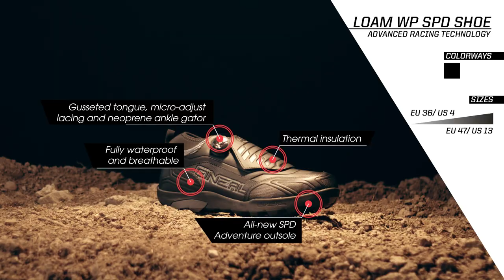O'NEAL LOAM WP SPD SHOE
INTRODUCING THE NEW O’NEAL LOAM WP SPD SHOE

/// VERSATILITY ///
The 2019 O’Neal Loam WP SPD mountain bike shoes are so much more than just a winter waterproof product. With the Loam we have created one of the most versatile MTB shoes on the market. It goes without saying that the Loam is 100% waterproof and breathable, perfect for even the worst winter riding conditions. Protection from the elements is increased further with the gusseted tongue, full Velcro lace cover and neoprene ankle gaiter to prevent any water or dirt ingress.

/// GREAT 3-4 SEASON SHOE ///
We have added a layer of thermal insulation and this has been rigorously tested by riders in the winer in Queenstown, NZ, down to around 0C. The toe box of the Loam is also wider than usual, allowing the toes to move and encourage blood circulation but the ankle and heel are still a snug fit to ensure a great fit and maximum power transfer to the pedals. This approach means the Loam performs down to 0C without making the level of insulation too much. The shoe can also therefore be used comfortably up into 20C+ without over-heating.

This 3-4 season use plus the reinforced toe and heel areas mean the Loam is the go-to choice for our DH and Enduro racers. The steel shank allows super efficient power transfer.

/// GRIP OFF THE BIKE ///
The all-new Adventure outsole gives great traction on off the bike in muddy conditions.

Whether you want a true winter waterproof shoe and/ or a shoe you can rely on when racing DH or Enduro then the Loam is the perfect choice.